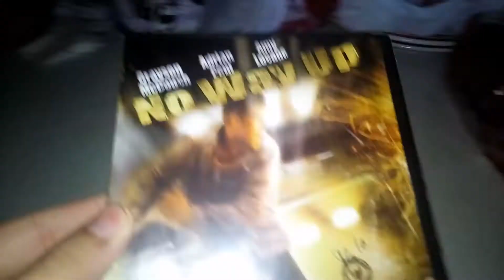No Way Up aka Throttle VCD Review